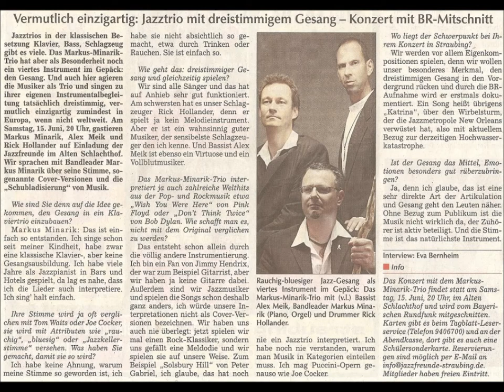An excerpt (fade out) from Sailing Away - The Markus Minarik Trio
Composed by Markus Minarik,
performed by The Markus Minarik Trio
Photos by Gerhard Rögels and Markus Minarik

Markus Minarik - piano, vocals
Alexander Meik - bass, vocals
Rick Hollander - drums, vocals